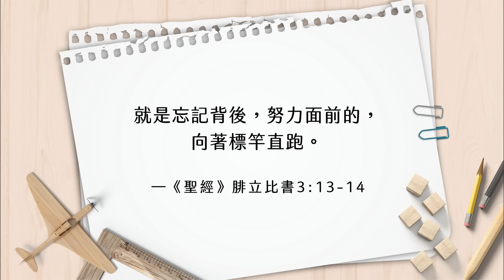怎樣才算失敗呢？【心靈蜜豆奶】重新定義失敗/劉群茂_20241021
你也是一位懂得重新定義失敗的人嗎？若能用正面、積極的態度從失敗、挫折中走出來，你將會重新發掘自己的潛力，開創一條新的出路！

🔥每週激勵講座，給你人生最佳解答！
🔥夏凱納主日信息精華，為你的心靈充電！